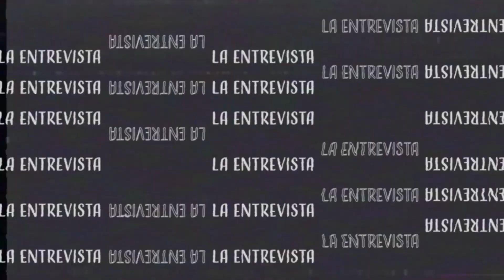Hay de dos, inseguridad de Clara en Iztapalapa o la calidad de vida que di a Benito Juárez: Taboada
"La historia de Clara Brugada no es de triunfos, la primera vez que gana una elección la ganó un 'Juanito'", afirma Santiago Taboada.